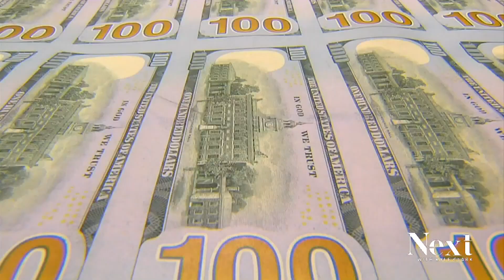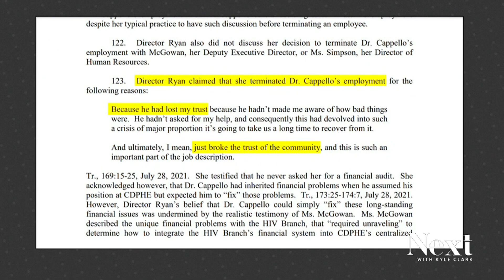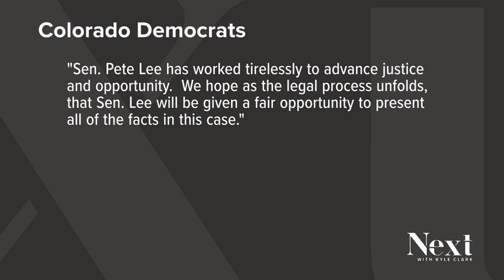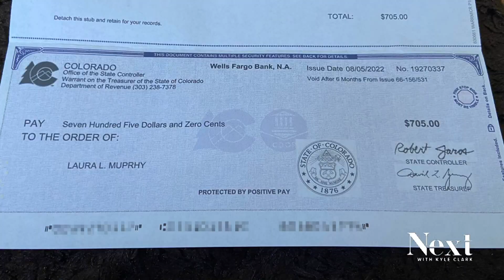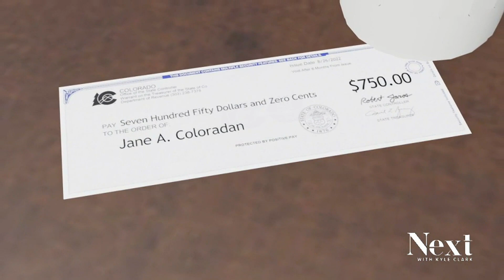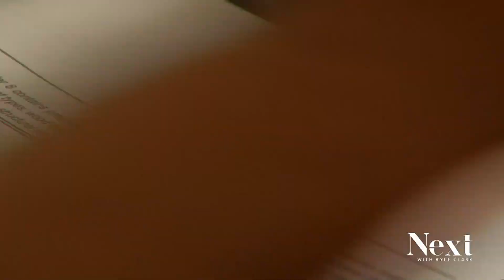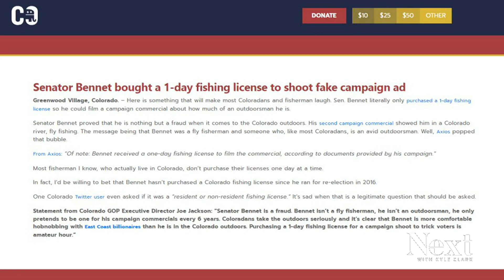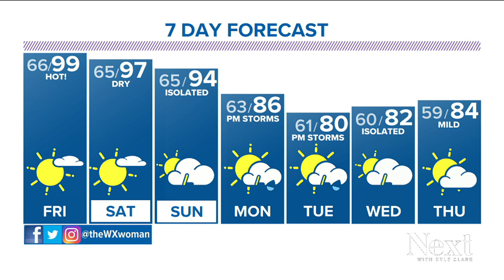Let's go fishing; Next with Kyle Clark full show (8/11/22)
A state whistleblower for misused federal funds speaks out. - We answer your FAQ: TABOR edition. - New business licenses may not reach all landlords by the new year. - What makes a real Colorado man? Apparently, a fishing license.